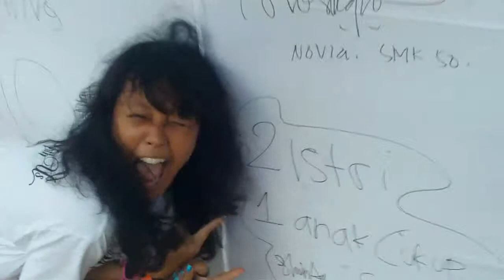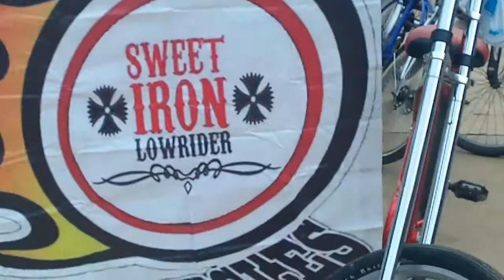World AIDS Day 2011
We were celebrating the World AIDS Day by cycling in style together to Menteng Public Park to see National Rap Contest 2011. Great show dude.